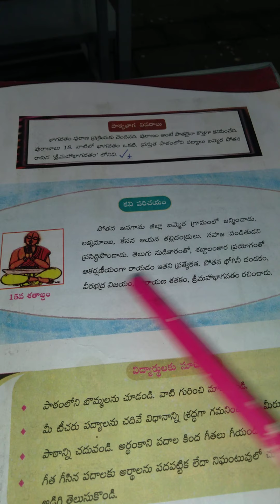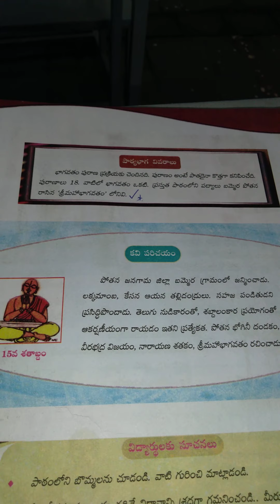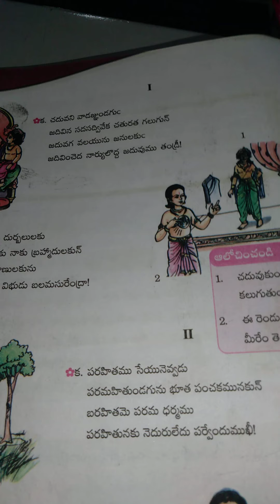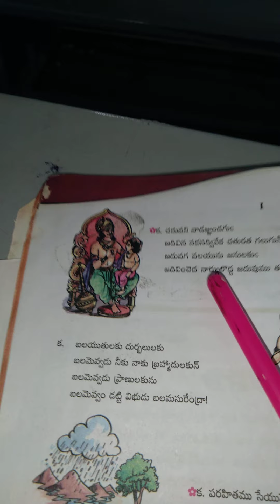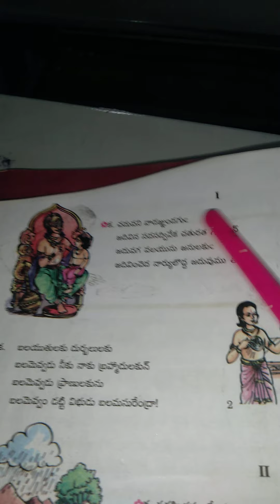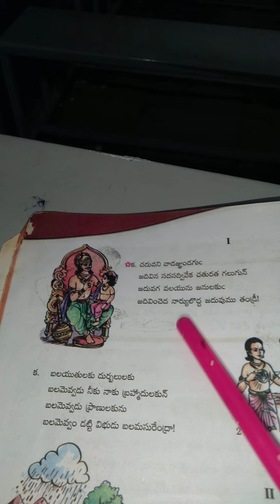10th class telugu 1st lesson bhagavatha ratnalu PART 2